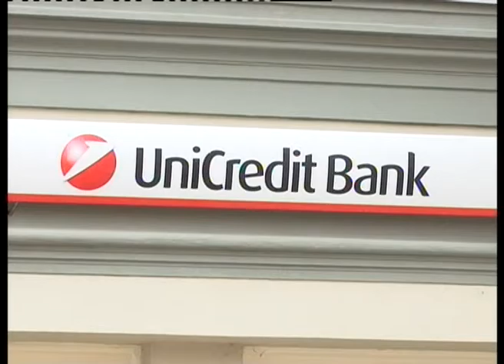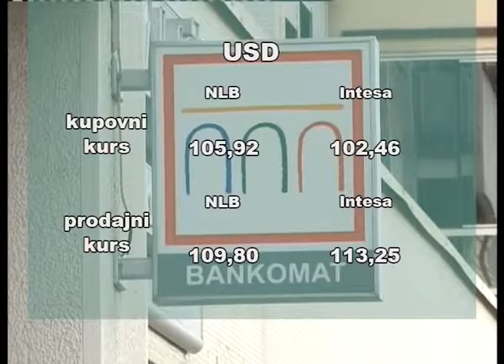Kursna lista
Dinar danas vredi skoro isti kao i tokom vikenda i zvanični srednji kurs je 122,7896 dinara za jedan evro, saopštila je Narodna banka Srbije.